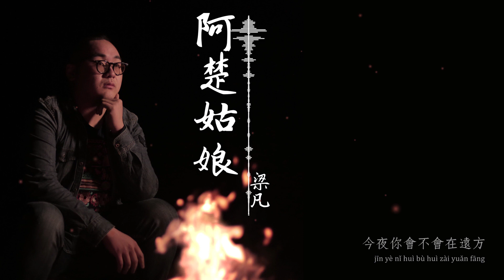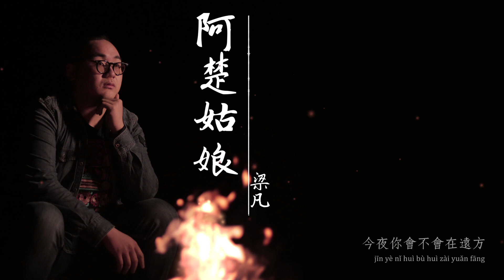阿楚姑娘 - 梁凡 歌词[伴奏]